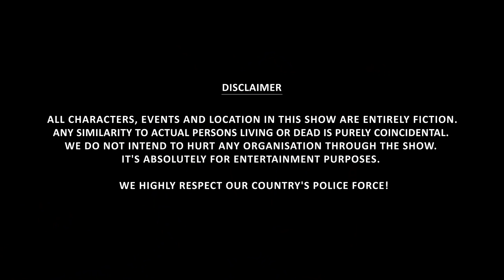Binge's The Sarkari Karyalay | S02E04: Soyo Rooms | Web Series | Ft. Chote Miyan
What's the biggest crime for a teen in India? To visit soyo rooms, what else! So checkout this story of a teen and his blunder at Soyo Rooms! Also, Play Games Win Cash - Get Rs.

So let’s watch this fourth episode of The Sarkari Karyalay S2 to find out who wins a teen or police?

Binge is the premium fiction channel owned by Rusk Media Pvt Ltd. Binge has now become the word of the decade and hence Team Rusk brings you the worthy content to stick with. Videos from Binge incite humor, laughter, nostalgia, and all kinds of emotion in you and help ease your stress from a hectic day. If you wish to watch the latest comedy web series, Hindi web series 2021 and new web series then make sure to watch binge web series The Sarkari Karyalay season 2 episode 4, Soyo rooms. If you loved watching Arun Kushwaha / chote miyan videos, Bibhu Nandan Singh, and videos of Vaibhav Shukla tsp from The Sarkari Karyalay season 1 then this time it has gone bigger and better. The videos on Binge are highly relatable because they take inspiration from our everyday lives.

Our mission with Binge is to make the audience feel good and impacted by our progressive storytelling. Binge offers you the videos with which you relate and you get sucked into the reality of it. You can now binge-watch our videos with your whole family irrelevant of the age group. If you wish to watch the latest comedy web series, Hindi web series 2021 and new web series then make sure to watch binge web series The Sarkari Karyalay season 2 episode 4, Soyo rooms. If you loved watching Arun Kushwaha / chote miyan videos, Bibhu Nandan Singh, and videos of Vaibhav Shukla tsp from The Sarkari Karyalay season 1 then this is time it has gone bigger and better. Our videos at Binge expose you to a world that's different from your own.

You just might prefer binging a video that you can enjoy and not thinking too hard to figure out timelines and put together the puzzle pieces in the plot. Binge is your one-stop-shop for when you're looking for some Hindi entertainment comic relief in life? When life gets too hard, Binge is the escape place for you with just one tap away. These bite-sized snippets of daily life, with a Hindi comedy angle thrown in, will touch you to your very core. Our normal will be your new normal, exciting, fun, and relatable videos that are straight from our heart to yours.